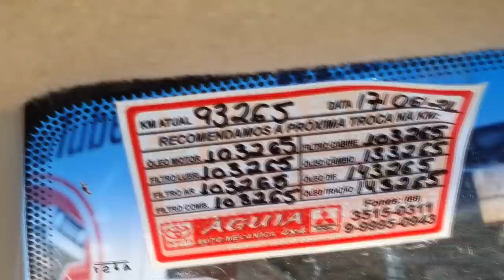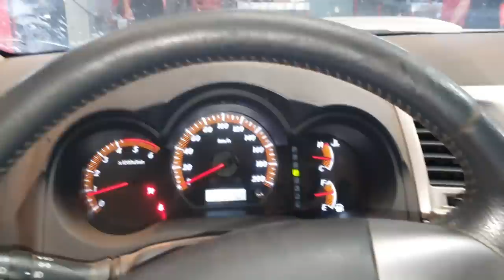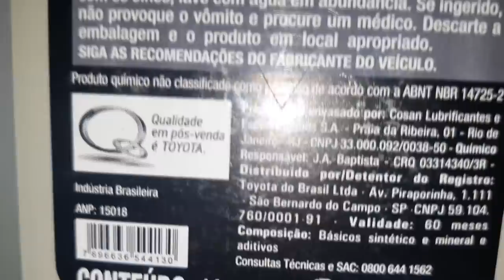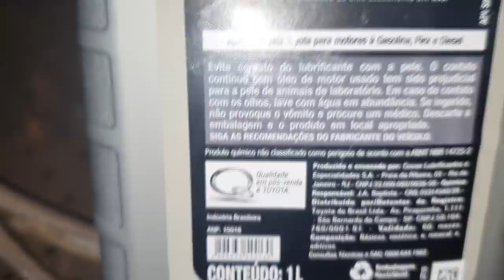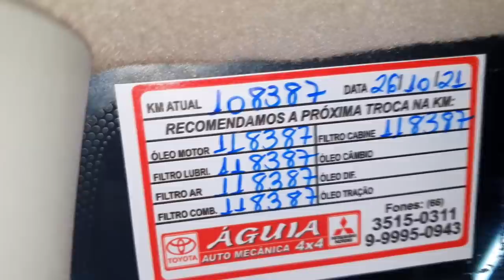EP. 713// Toyota HILUX 2013 -NÃO PODE- Mas RODOU 15 mil km sem trocar o ÓLEO DO MOTOR! SERIA REPSOL?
Toyota HILUX 3.0 2013, mais uma que rodou além da conta!
Qual óleo foi utilizado? Repsol? Descubra no vídeo!

"revisão compass"
"serviços compass"
"revisão s10"
'revisão toyota"
"sw4 s10"
"bda 4x4"
"manutenção triton"
"manutenção camionete"
"mecânica 4x4"
"chassis hilux"
"montagem hilux"
"militec funciona"
"serviços toyota"
"oficina toyota"
"o que é hilux garbosa"
"mecânica toyota"
"manutenção toyota"
"restauração hilux"
"hilux antiga"
"diesel 4x4"
"como montar motor diesel"
"diesel 4x4"
"embreagem s10"
"melhor mecânica"
"mecânica chevrolet"
"melhor marca óleo s10 5w30"
"como balancear"